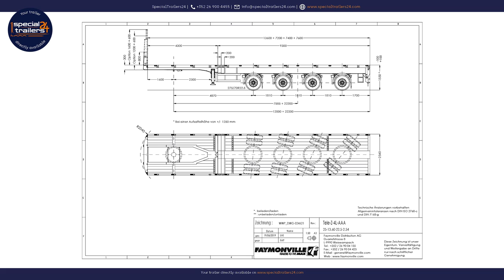Faymonville - TeleMAX extendable flatbed with 6 axles and 27.2m extension length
TECHNICAL SPECIFICATIONS:
Loading platform length 9300mm
4 axles all hydro-mechanically steered
Extendable by 22200mm
Hydraulic suspension
3.5" kingpin
275/70 R 22.5 3PMSF Twin tyres
Colour RAL 3002 (Carmine red)

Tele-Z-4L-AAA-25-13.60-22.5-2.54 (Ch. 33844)